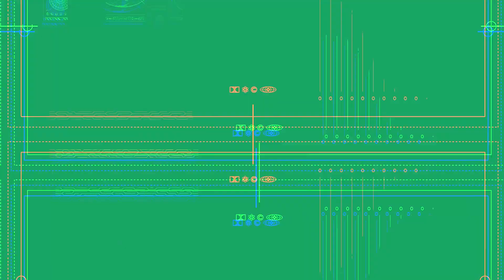Distrito Naval Caribe realizó evacuación de personas en Wawa Bar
El 4 de noviembre de 2020, en el marco de las tareas de protección a la población, efectivos militares y unidades de superficie del Distrito Naval Caribe , ante los daños causados por el Huracán ETA sobre las Regiones autónomas de la Costa Caribe de Nicaragua, realizaron la evacuación de 175 personas de Wawa Bar.